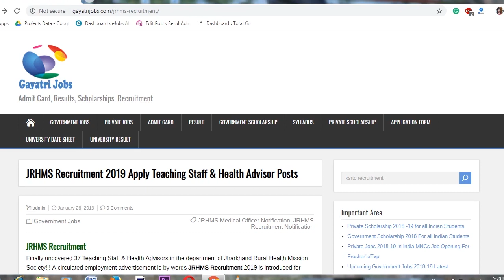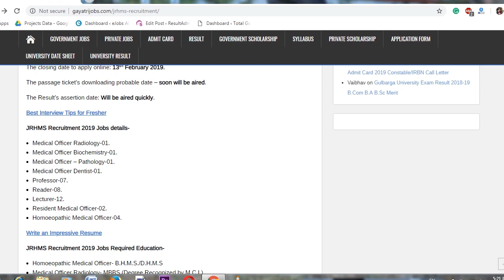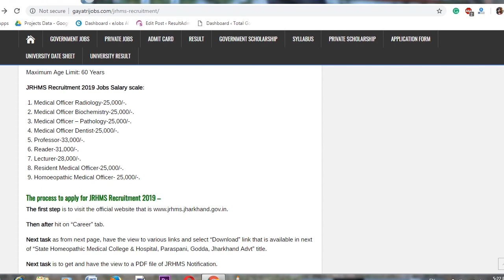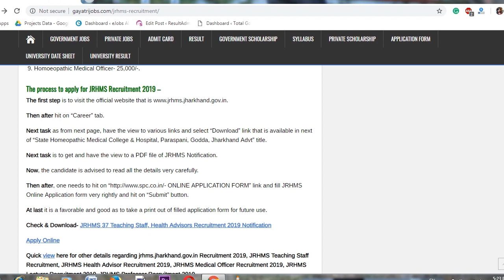JRHMS Recruitment 2019 Apply Online for Teaching Staff & Health Advisors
The JRHMS Recruitment 2019 Notification for 37 Teaching Staff & Health Advisors is released by Jharkhand Rural Health Mission Society, Apply Online JRHMS Teaching Staff Recruitment @